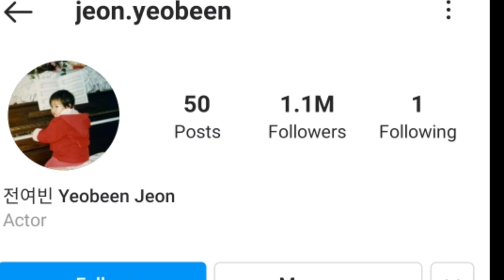Jeon Yeo Bin(Vincenzo) Lifestyle 2021 |Biography,Facts,Age, Boyfriend & More |Celeb Profile